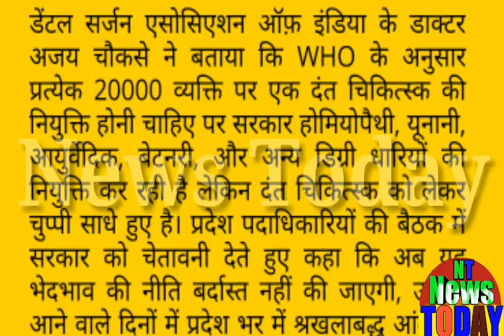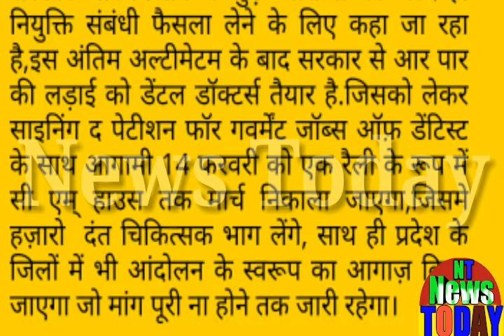News today!ये कर्मचारी आर-पार की लड़ाई को तैयार,सरकार को दिया अल्टीमेटम!कर्मचारी समाचार!Today news!NT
These employees are ready to fight the cross, ultimatum given to the government! Employee NewsNews today!ये कर्मचारी आर-पार की लड़ाई को तैयार,सरकार को दिया अल्टीमेटम!कर्मचारी समाचार!Today news!NT